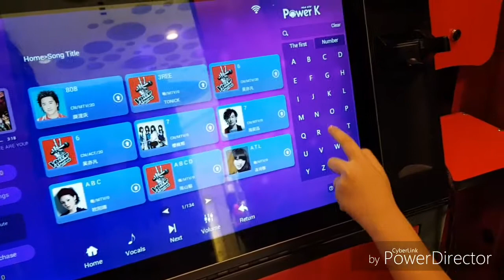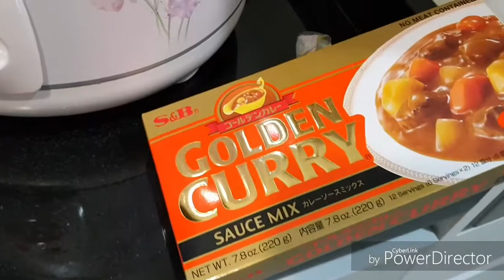Episode 25 - Sports Day. Bonding. National Day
A compilation on what happened pre and on National Day. Attended Evans's school sports day and the mother-child bonding over bento making session. We celebrated Singapore's 53 year old, the simple way and as always, felt the sense of pride when I heard the National Day songs playing, especially during National Day.